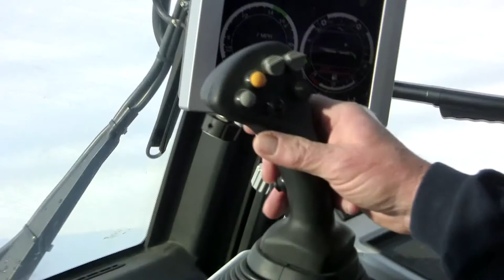Okemo Mountain "Behind the Clock Tower" Episode 04 Mountain Grooming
In this episode of "Behind the Clock Tower", we give you a glimpse at the grooming operations which give Okemo mountain the best conditions around!

"Behind the Clock Tower" is a behind the scenes series at Okemo Mountain Resort.  Visit back often as more episodes will be appearing!